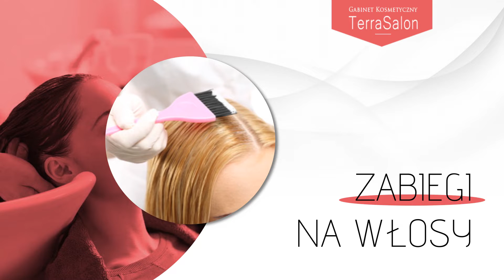Zabiegi na twarz Kozy Terra Salon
ZabiegiNaTwarz oraz całe ciało proponuje gabinet kosmetyczny Terra Salon, który ma siedzibę w Kozach, w województwie śląskim.

Klienci mogą skorzystać tutaj z szerokiej oferty usług w ramach ujędrniania cery i liftingu, a także leczenia trądziku, usuwania naczynek, redukcji blizn i przebarwień oraz oczyszczania i złuszczania.

Gabinet zaprasza również na liczne zabiegi związane z biorewitalizacją skóry na całym ciele. Kosmetyczka doradzi, jak usunąć rozstępy i bliny, a także zaoferuje terapie wyszczuplające problematyczne partie ciała.

Klienci mogą zapisać się tutaj również na regulację brwi, makijaż permanentny, peelingi medyczne oraz leczenie cellulitu.

Uzupełnieniem oferty są pakiety ślubne dla Panien i Panów Młodych, którzy chcą zadbać o skórę przed dniem zaślubin.